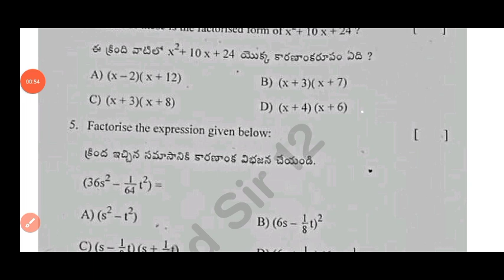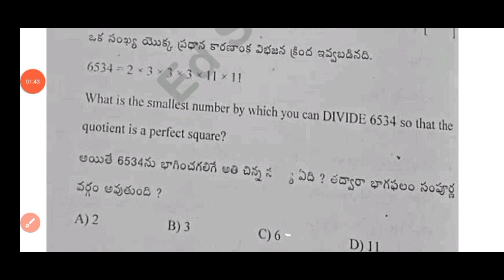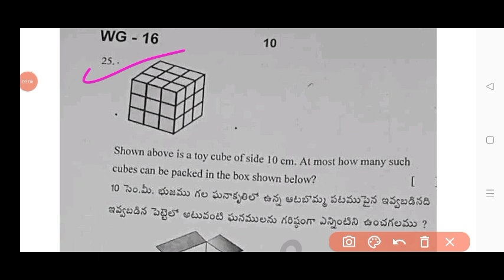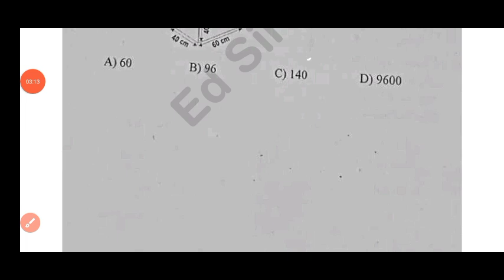💯real Ap 8th class maths Sa term 2 Model Paper with answers 2025|Sa2 8th mathematics question paper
NOTE :- This is an Important Model question paper for the preparation of Your Summative Assessment Term 2 Model Paper Exam 2024-25 . It has no relation to the original paper. And apart from this students should also pursue their studies and should not be completely dependent on it. I hope you are understand

AP 8th class maths self assessment term 2 model paper 2025
8th class self assessment term 2 model paper maths 2025
AP 8th class mathematics self assessment term 2 model paper and answer 2025
AP 8th class maths self assessment term 2 model paper with answers 2025
ap 8th class self assessment term 2 mathmatics real model paper 2025
ap 8th class maths summative assessment term 2 model paper answer key 2025
Ap 8th self assessment term 2 model paper maths 2025
ap self assessment term 2 maths 8th class model paper and answers 2025
Ap 8th maths self assessment term 2 model paper 2025 answers
ap 8th class mathmatics self assessment term 2 model paper 2025 with answers
Ap 8th class sa2 maths question paper and answers 2025
Ap 8th class Sa2 maths answer key 2025
Ap 8th class mathmatics SA2 question paper 2025
8th class sa2 question papers 2025
8th class sa2 maths question paper leak 2025 latest
8th class Hindi sa2 question paper 2025
sa2 exam question 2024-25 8th class maths
8th class sa2 maths question paper 2025
AP 8th class sa2 maths question paper 2024-25
8th class sa2 maths question paper
8th class sa2 question paper maths

Ap8th Class sa2mathsQuestion Paper 2024-25